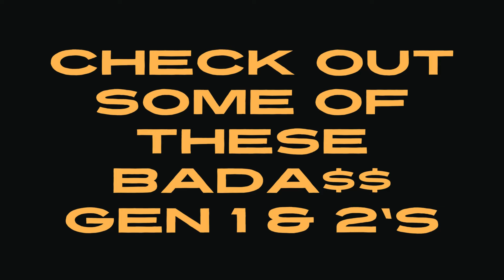Check out some of our past Gen 1 & 2 builds! - All Things Chrome !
ALL THINGS CHROME! WE GOT IT GOIN ON!